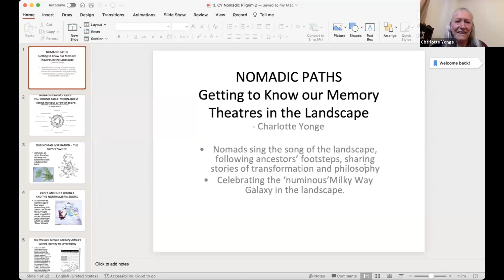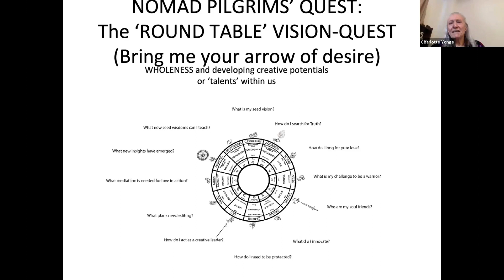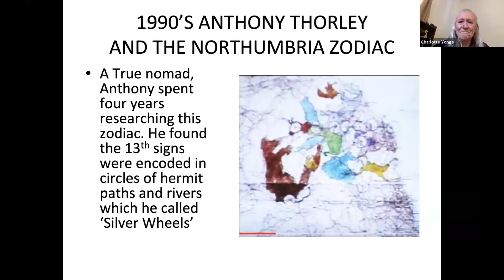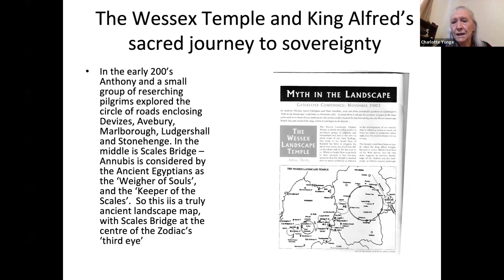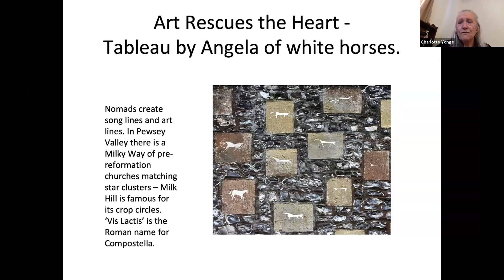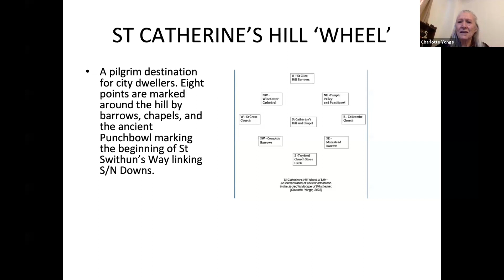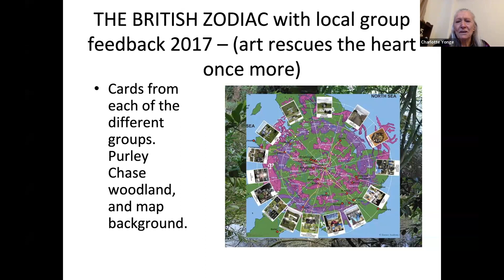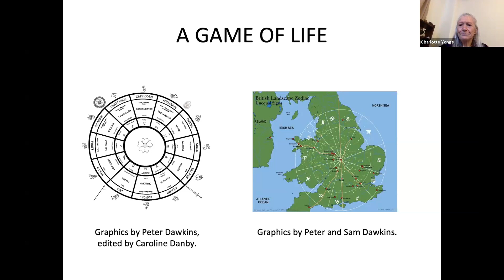Charlotte Yonge - "Nomadic Pilgrimage"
Charlotte speaks about how zodiacs must have resonant patterns that draw us in and asks what the Milky Way implies in terms of an inner process of questing. She also celebrates the educational research at the heart of Gatekeeper's work and the contributions over the years from Peter Dawkins, Anthony Thorley and others, discovering the wisdom the landscape holds.

From Gatekeeper Trust's Annual Conference 2023 - 'Light in the Landscape'

Charlotte Yonge has worked to grow Gatekeeper's Wheel of Life and Full Moon Pilgrimages which are the foundation of the Landscape Zodiac that Gatekeeper energises in the contemporary world. She works as a coach and teacher using the expressive arts and visioning to support life transitions for adults and children.